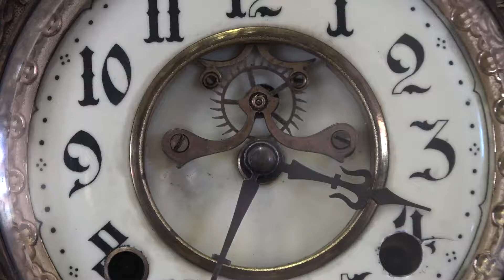Teri Tock: Clock collectors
This week, we spent hours and minutes with two Hampton Roads residents that have over 1,000 watches and clocks. Come spend a little time with them.